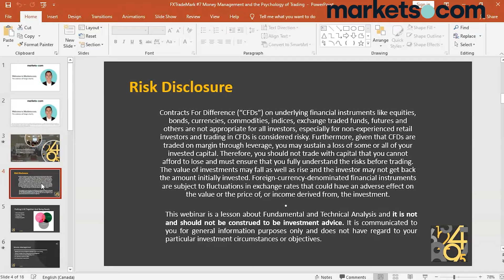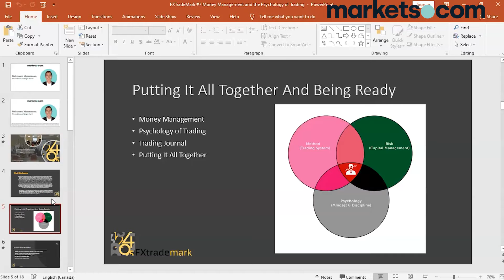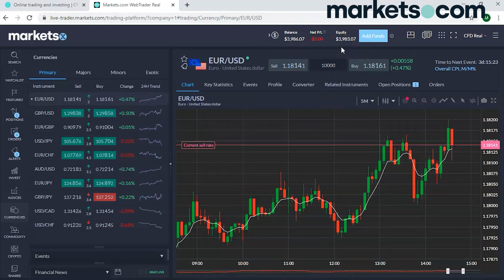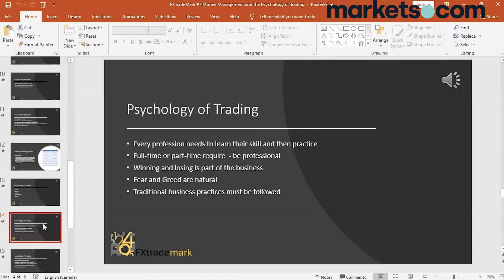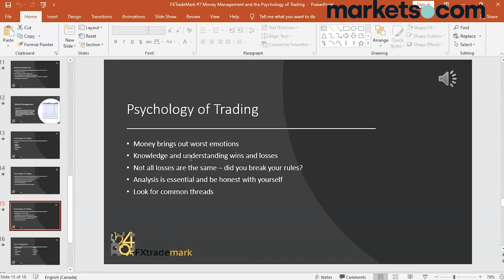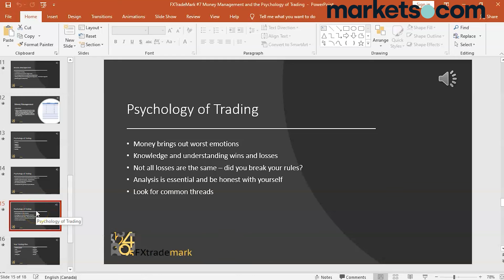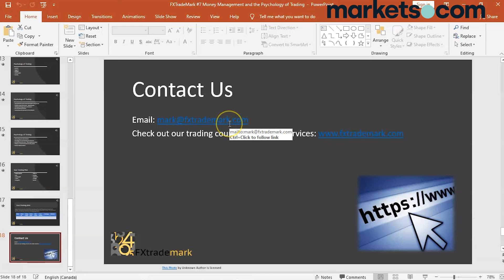FX Trading- The Psychology of Trading is the most important underrated element of Successful Trading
Online trading is a skill that can be taught and learned. However, the psychological aspect of trading is subjective as every individual reacts differently to the emotional aspect of fluctuating profit and loss situations. Learn how to control these emotions of fear and greed.

75.6% of retail investor accounts lose money when trading CFDs with this provider. You should consider whether you understand how CFDs work and whether you can afford to take the high risk of losing your money.